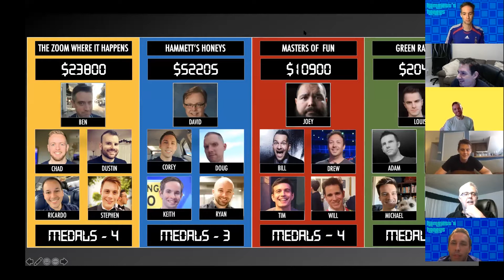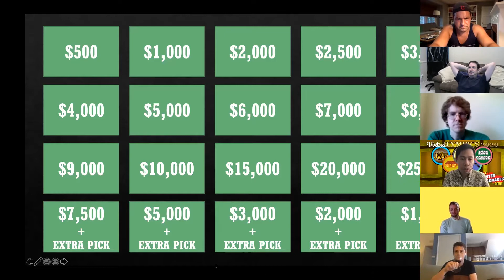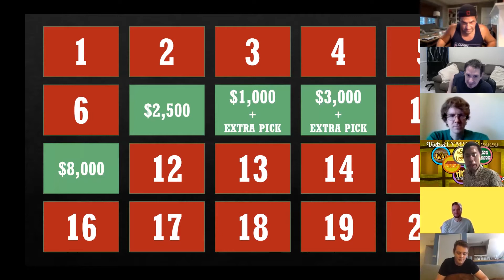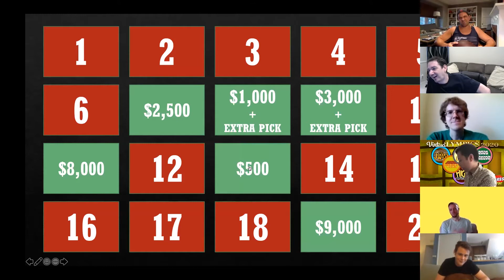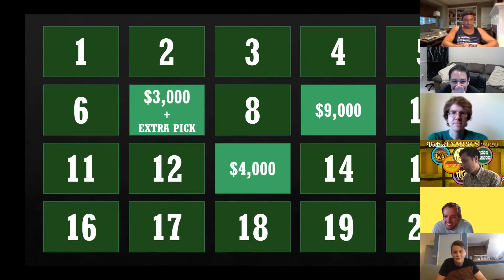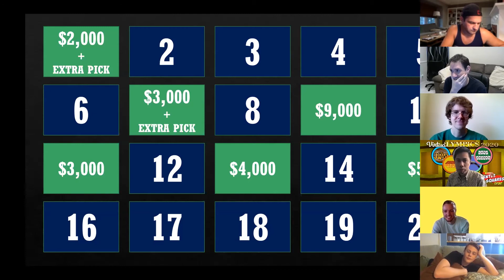Virtua'lympics 2020 EXCITING FINALE!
During that special sports time of the year, that we're not allowed to say for copyright reasons, we would hold an epic, all-day, game show event called The Game Show 'Lympics! Because of where we are in the world today, we bring you a slightly smaller version...virtually! Enjoy THE EXCITING FINALS!